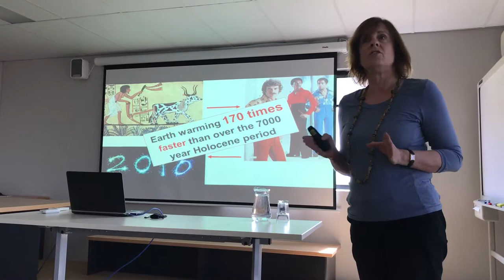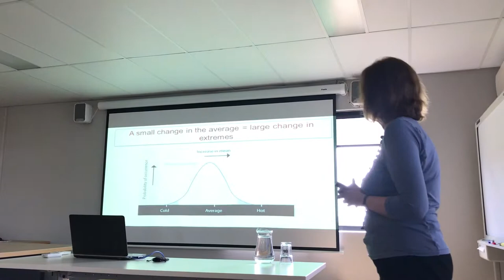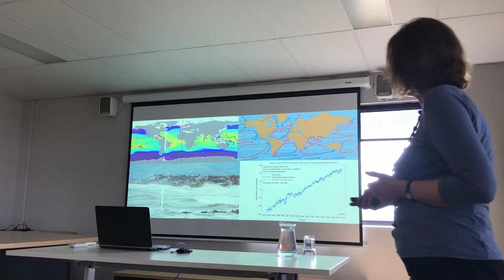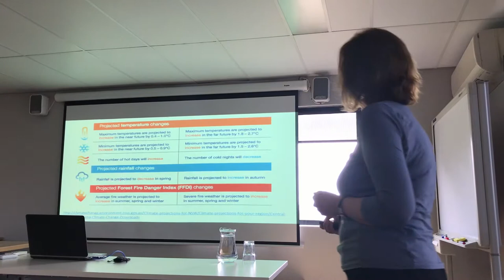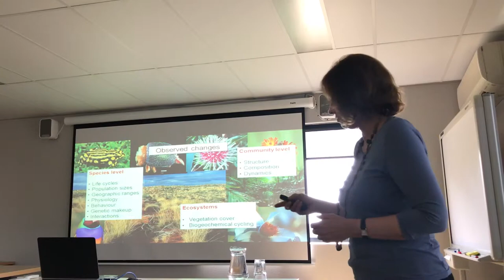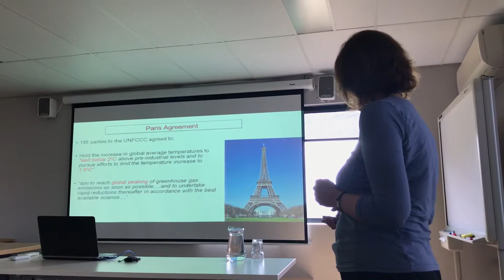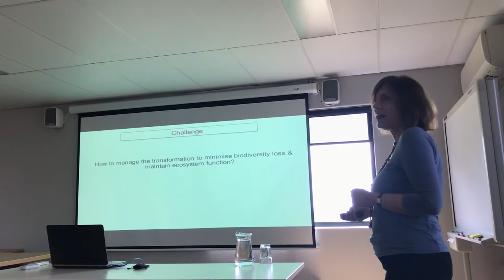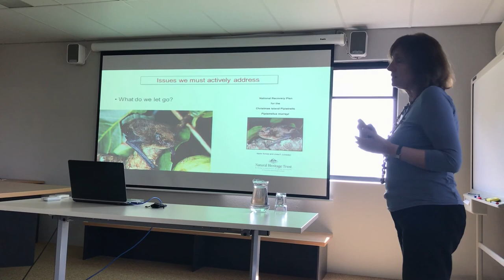Professor Lesley Hughes in Bathurst Part 1